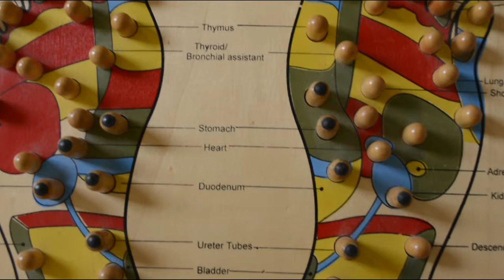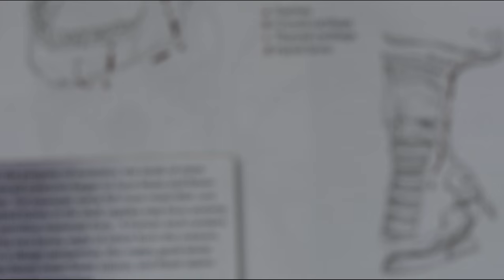What Is Reflexology | Cue | Cue Film Productions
Reflexology Farnham was founded by Michelle Galbraith MAR MNT who has been a reflexology practitioner for over 17 years. Michelle is one of only 74 people in the world who is qualified in nerve reflexology.

Reflexology | Hopi Ear Candling | Indian Head Massage | Japanese Facial | Hot Stone | Treatments